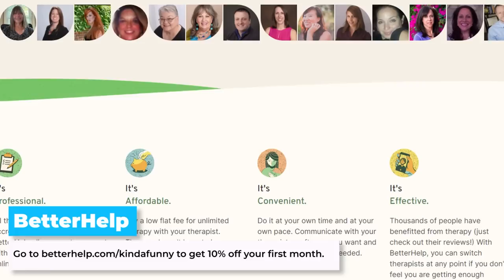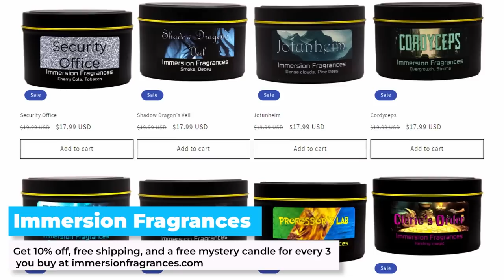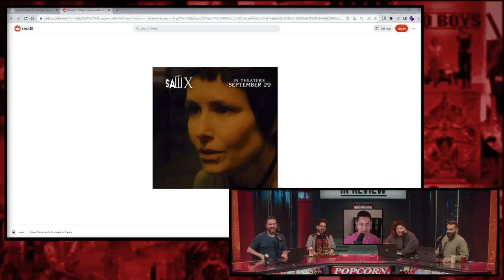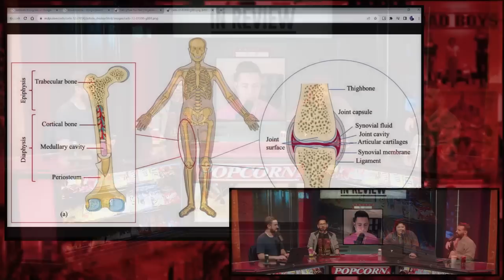Saw X In Review - Every Saw Movie Ranked & Recapped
This episode of Kinda Funny In Review we rank, review, and recap the 2023 movie Saw 10.

Time Stamps -
00:00:00 - Start
00:26:02 - ADS
00:26:15 - Plot
01:36:48 - Rankings